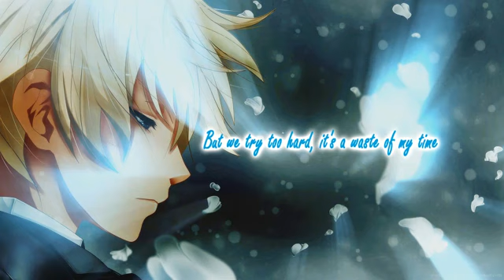Nightcore - F'kng Perfect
If you want more info write to me and visit my chanell.